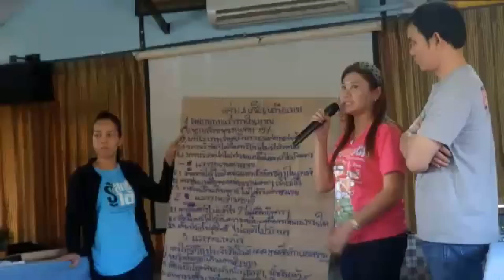นักข่าวพลเมือง รู้สิทธิแรงงาน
แม้จะผ่านมาแล้วเกือบ 2 ปีนับจากเหตุการณ์น้ำท่วมใหญ่เมื่อปี 2554 แต่ความเดือดร้อนของแรงงานที่ไม่สามารถเข้าถึงสิทธิอันควรจะได้รับเนื่องจากไม่เข้าใจกฎหมายก็ยังมีผลต่อเนื่องถึงปัจจุบัน ทำให้วันนี้กลุ่มแกนนำแรงงานในพื้นที่ต่างๆ ร่วมฝึกอบรมด้านสิทธิและกฎหมายที่เกี่ยวข้องเพื่อนำความรู้ไปช่วยเหลือเพื่อนแรงงาน  ติดตามได้จากนักข่าวพลเมืองนักสื่อสารแรงงาน

ออกอากาศเมื่อวันที่ 11 มีนาคม 2556 ข่าวค่ำไทยพีบีเอส